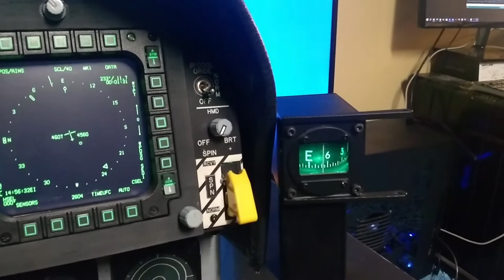The Hornet Project - Working Compass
Huge thanks to all the pit builders that helped with this one.  This is not my work, just hugely grateful to be part of the community.

My F18 Hornet Cockpit in DCS.